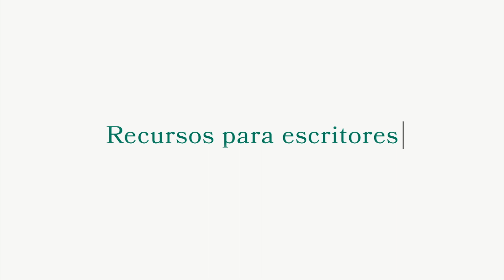J.A. COTRINA nos habla de escribir fantasía oscura | Festival Celsius 2019 (Avilés, España)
Entrevista a José Antonio Cotrina en el festival Celsius 232 (Avilés, España). 2019. Consejos de escritura.